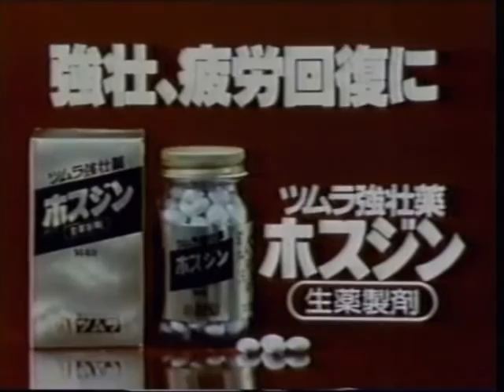1983年CM TOYOTA CRESTA TWINCAM24 GX61 ツムラ